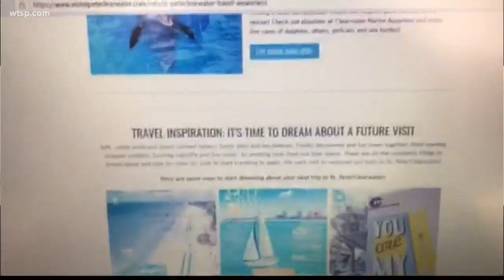Tampa Bay tourism looking to focus on 'brighter days ahead'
Visit St. Pete/Clearwater is launching a new campaign to re-attract visitors to the area post-COVID-19.